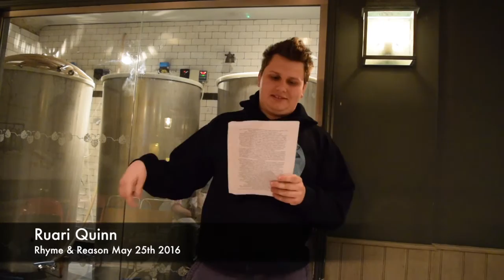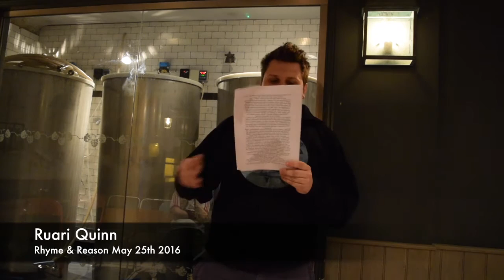RAR - Ruari Quinn - May 25th 2016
Ruari Quinn reading on May 25th 2016 at Bath Brewhouse